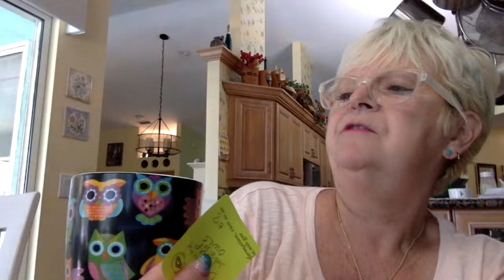Pop-Up Haul Live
This haul is showing all the little things I was going to do in a Live Sale today but my helper is down with a migraine and can't be here.  So Live Haul It is.

Instagram:  Margie Berget/ Margiebs Fabulous Finds and Marvelous Makeovers.